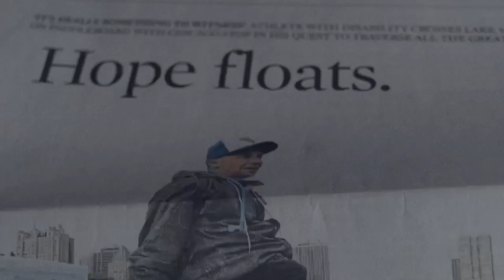Episode 1 | From Content Creator To Documentarian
Welcome to "Your Creative Road Map" podcast, where host Austin Heisler invites you to explore the fascinating world of creativity and storytelling. In this inaugural episode, Austin sits down with his close friend and full-time documentarian, Matt Wagner, for an inspiring conversation. Join us as we embark on a creative journey and discover how Matt's extraordinary path can serve as your guiding light. Matt's story, from a pandemic-driven shift into videography to becoming a passionate storyteller, is bound to inspire young creatives looking for their own creative road map. Tune in to learn how to unleash your creativity and pave your unique path in the world of storytelling and video.